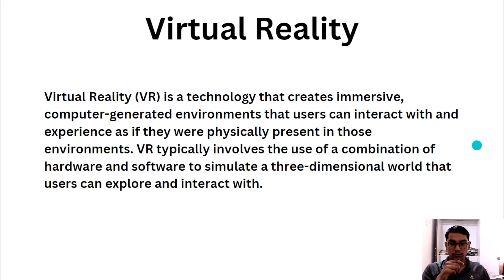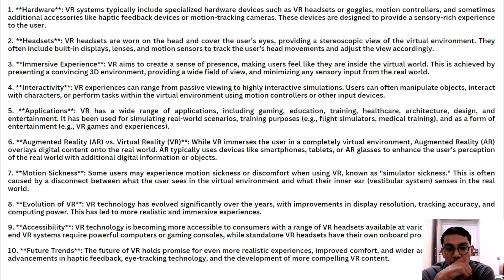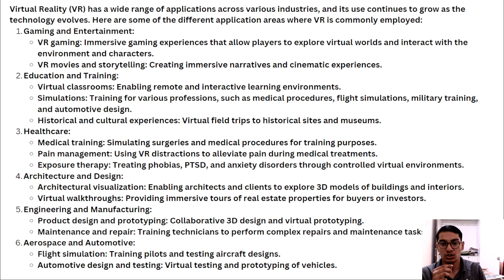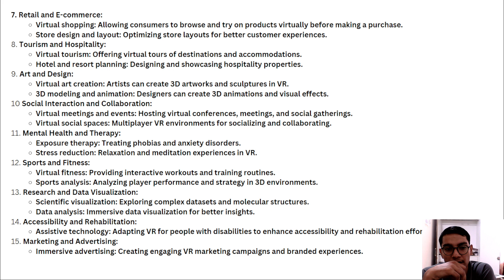Speaking skill | English speaking practice | VR | Shivam bhati